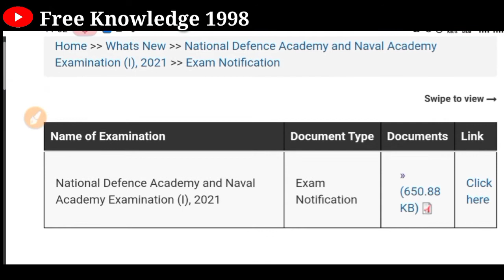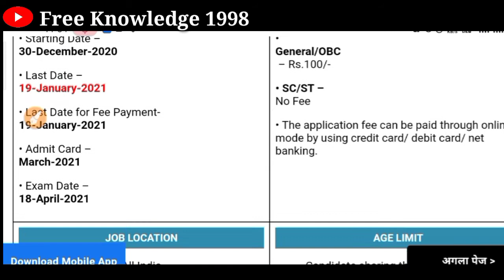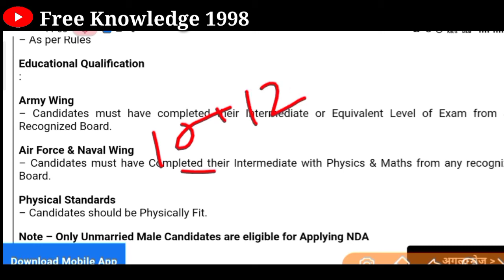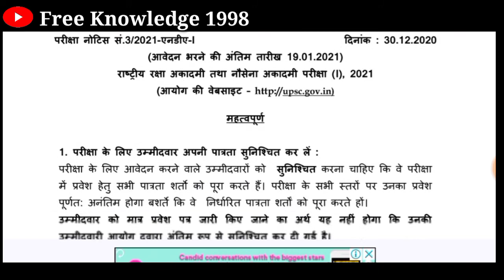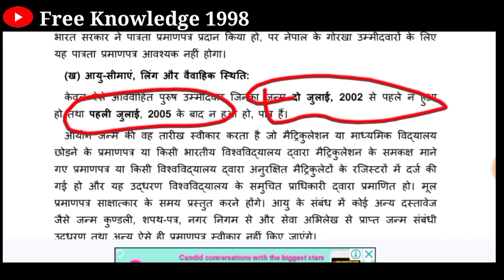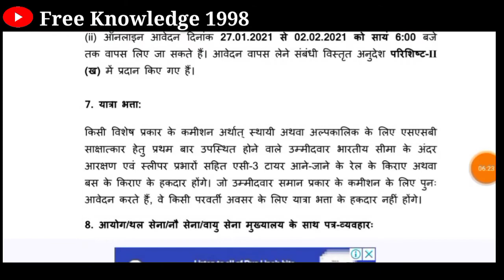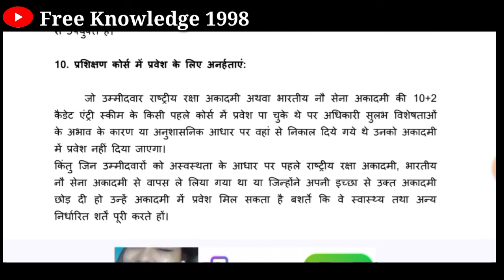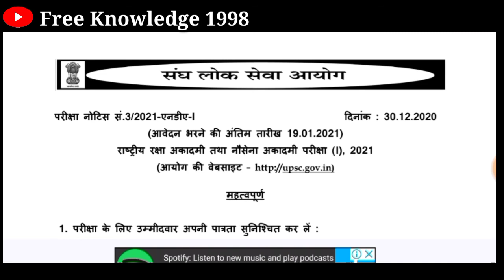UPSC NDA 1 Requirement 2021|| NDA 1 Online form || NDA 1 syllabus || NDA Exam date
Jai Hind
Dosto

Jai Hind
Dosto